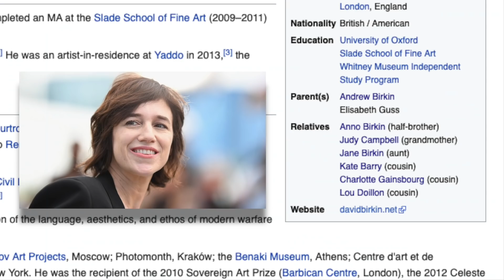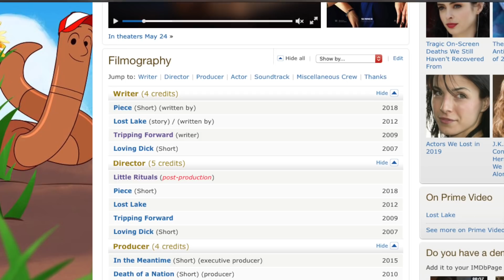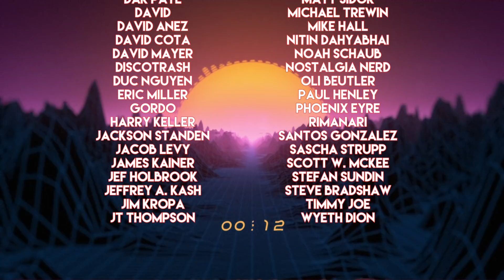Picard: Young to Old (1987 - 2019)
A quick video on all the ages we see Jean-Luc Picard.